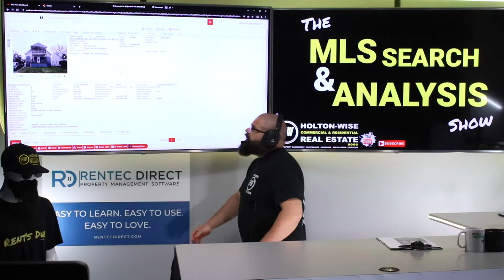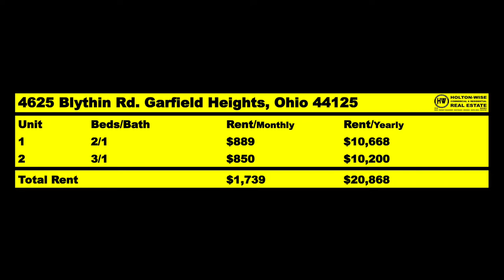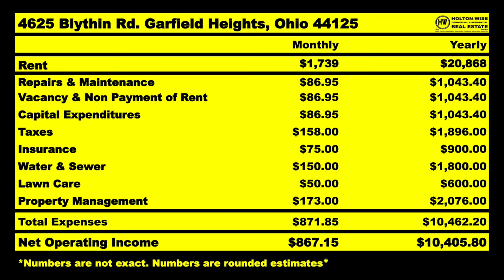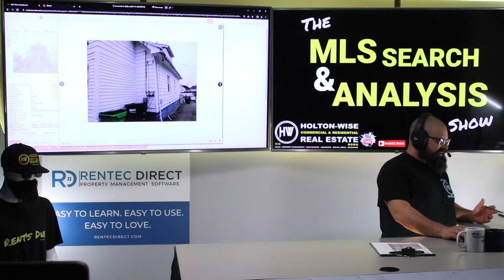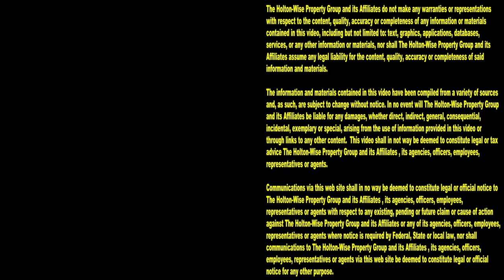How Investing Out of State with HoltonWise Works | MLS Search & Analysis 1,984 - 4625 Blythin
If you've ever wanted to buy rental properties out of state, you've probably been told you need to hire a team to help you. You've probably heard that you need to hire a core four. When you work with HoltonWise to invest in out of state real estate you get your core four and much more all rolled into one. During the 1,984th episode of The MLS Search & Analysis Show, HoltonWise CEO James Wise is walking investors through the process of working with HoltonWise to invest in real estate.

📺 HELPFUL RESOURCES
Holton-Wise FAQ